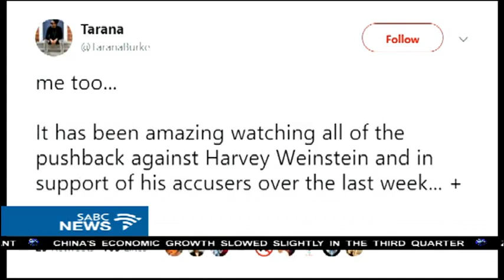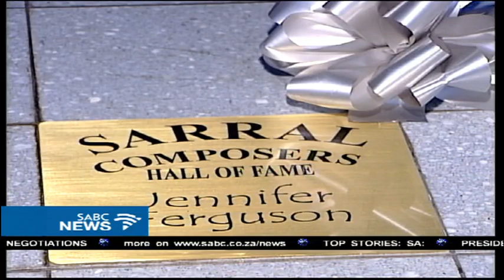Prominent SA sport administrator accused of rape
The South African Football Association has been rocked by another scandal. Former ANC MP and singer Jennifer Ferguson has opened up about her rape ordeal, allegedly by a prominent South African Sport Administrator. The alleged rape happened 24-years ago.
Her disclosure was inspired by the hashtag ME TOO Campaign, encouraging women to share their experiences. Ferguson says she could no longer keep silent about the abuses of power by influential men.